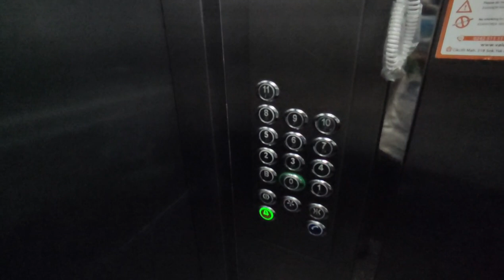Супер Квартира у Моря с Полной инфраструктурой